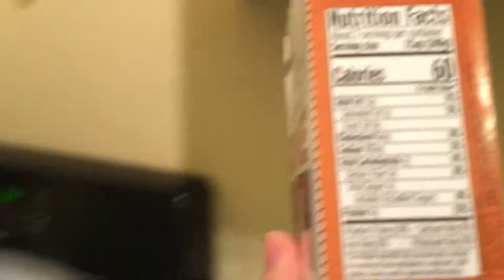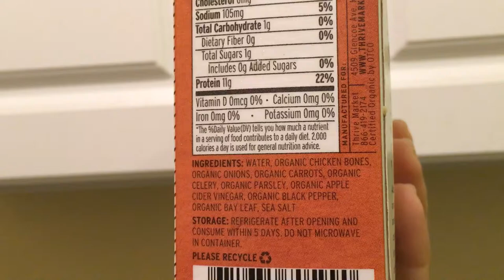Bone broth makes everything better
We’re taking you into our kitchen to show you how to make one of our favorite soup recipes! It’s great for when you’re sick or just wanting something hearty and warm. We promise you won’t be disappointed. Side note: Please ignore the pile of recycling that appears on the left hand corner of a lot of the video. Our recycling dispenser was full, okay people! Geez. This is real life! Ok enjoy!

*Thrive Market is our new favorite place to find healthy, natural products. Join us and save hundreds on your grocery bill every month-- never pay premiuim prices for premium products again!